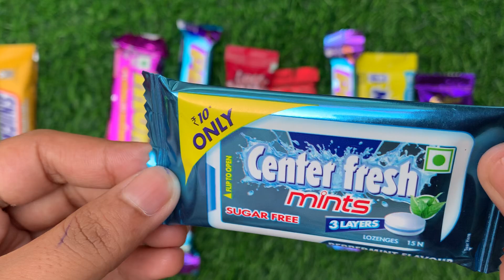Lots of chocolates